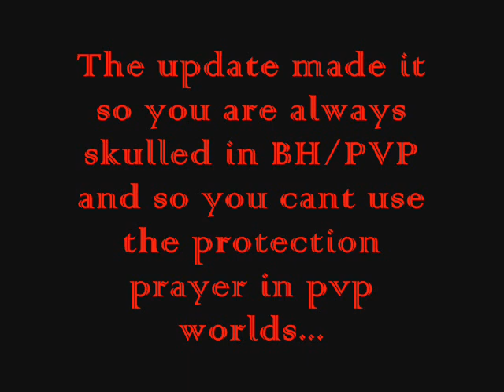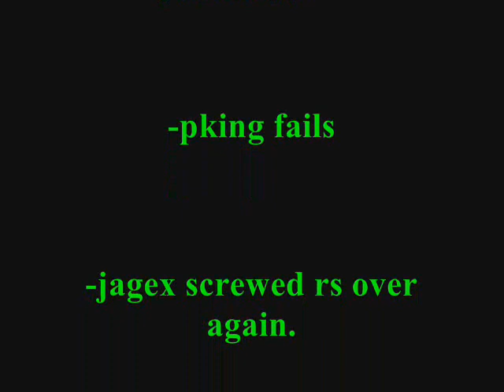New Runescape BH/PVP Update-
Jagex Screwed Runescape up again...